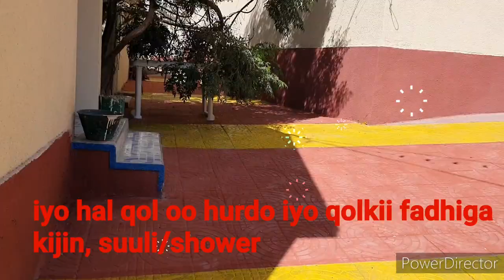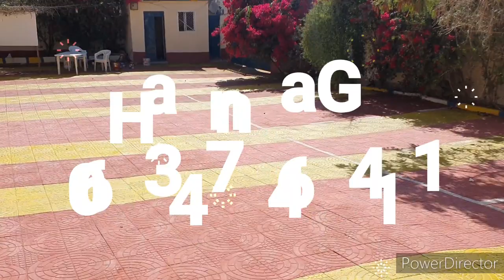Hanna G. Guest House & Apartments, Hargeisa 0634746411